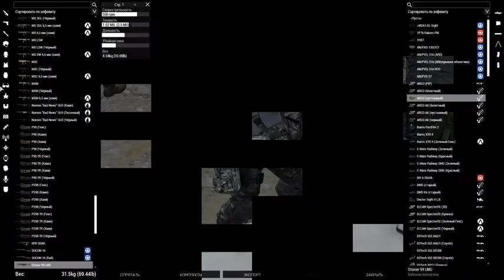Modern TAWfare pt1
A nice operation, hope we get more